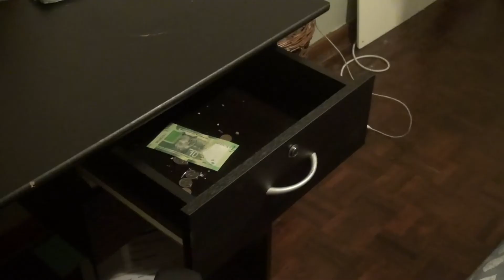THE DEATH OF THE FIDGET SPINNER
LIT LIT LIT  LITTTTTTTTTTTT !

bangers all the time

@r.e.x entertainment